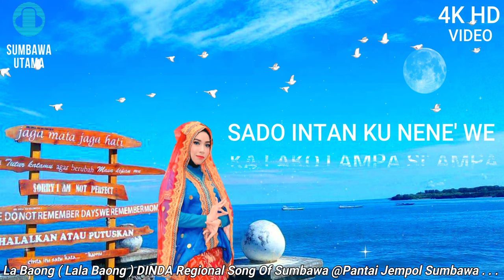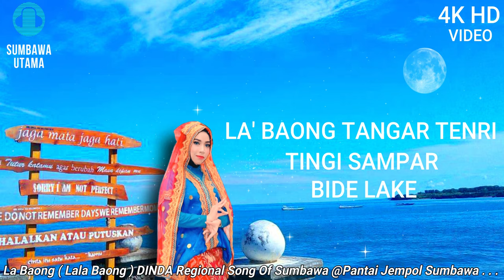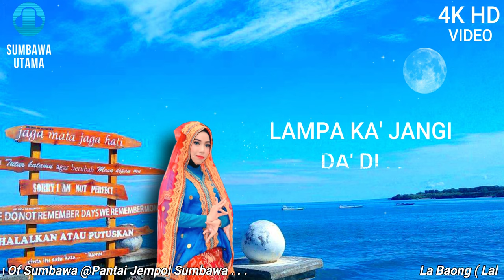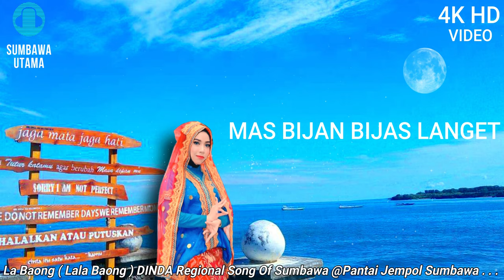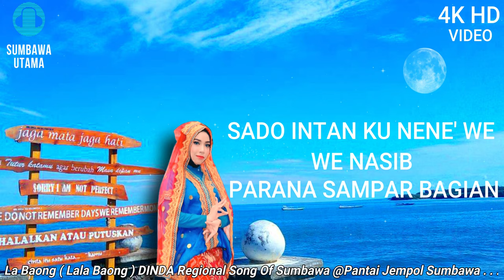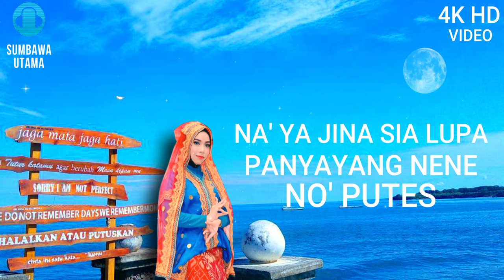Lagu Sumbawa La Baong Lala Baong Adinda 4K HDVideo